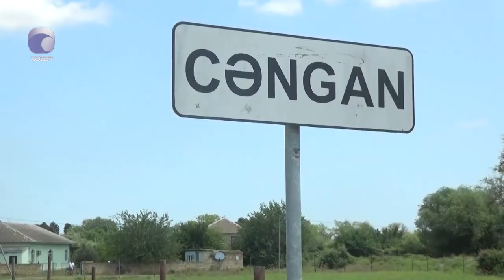Dəli Kürdə batan ümidlər...